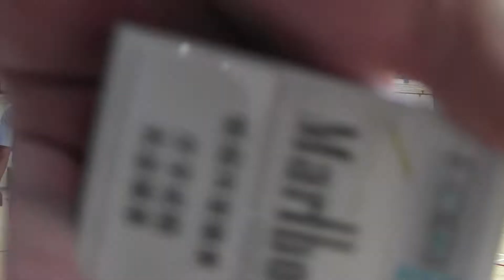大環 vs 嵐峰 (第二節) 13092014STL9PM